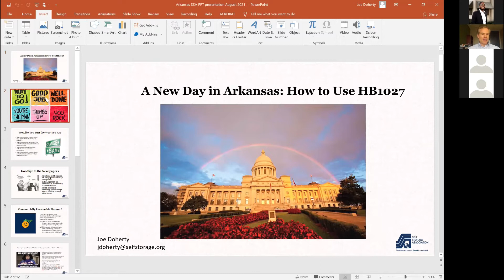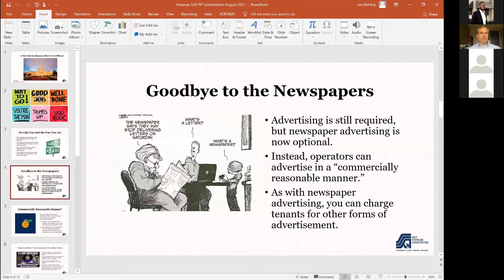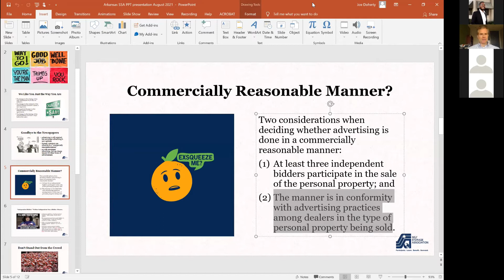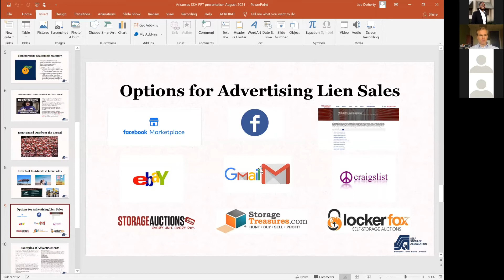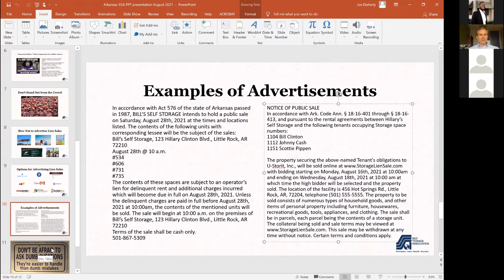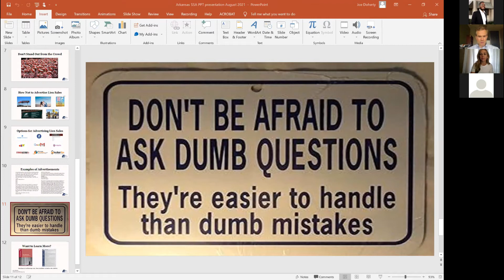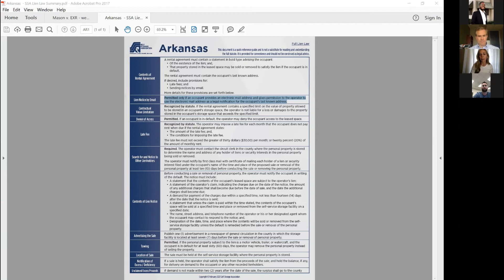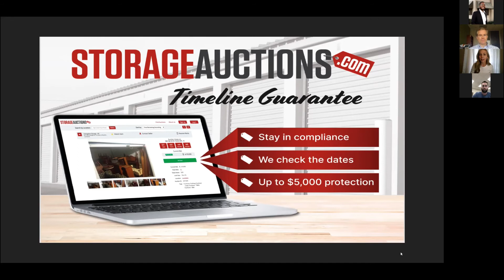Review of HB 1027: Legal Changes to Lien Sale Advertisement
Original Description via Zoom:

As many of you know, the law changing the way self storage operators can advertise for lien sales was changed under HB 1027/Act 363. This law went into effect at the end of July. We are providing ARSSA members with a webinar this Friday, August 27 at 11am to review this law and answer the questions many members have asked. Joe Doherty, Chief Legislative Officer with the SSA will lead the webinar.

This webinar was hosted by The Storage Group.